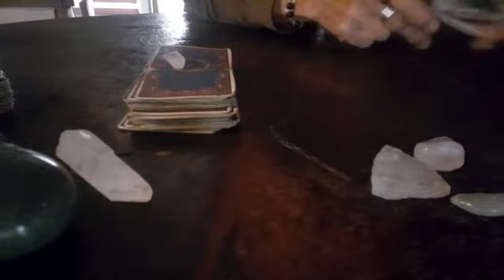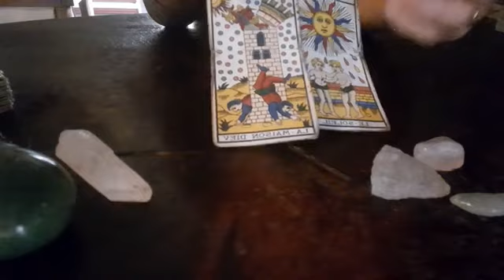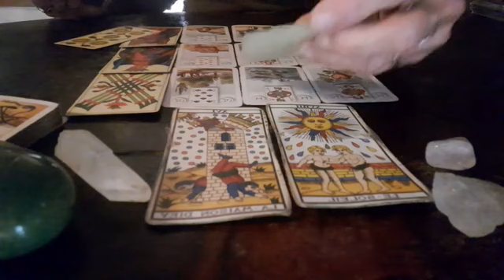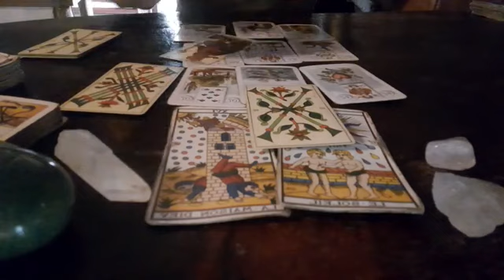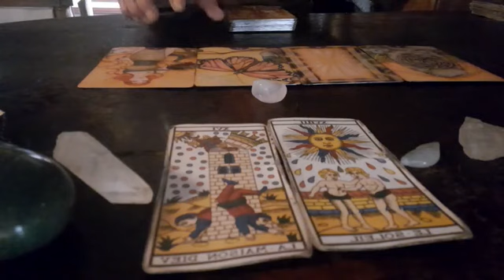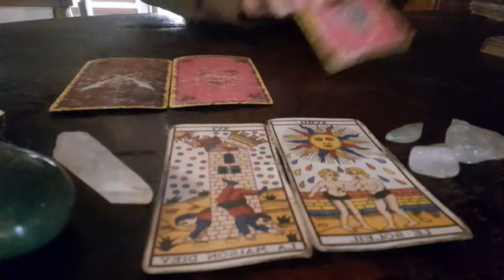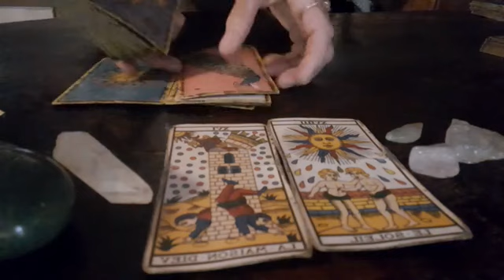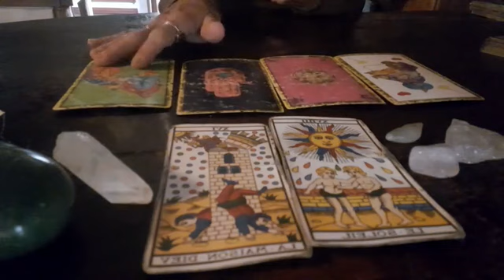Semana 22-28 mayo 2023 con 3 opciones🌸 y 1 predicción para cada signo🌟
Energías generales de la semana del 22 al 28 de mayo 2023
Completa estas energías con el video del colectivo de junio🌈
3 opciones🌸
cuarzo blanco 22:21
jade 24:25
cuarzo rosa 26:26
1 predicción para cada signo🌟
aries 29:15
tauro 30:50
géminis 32:25
cancer 33:59
leo 35:25
virgo 38:48
libra 40:00
escorpio 41:04
sagitario 42:41
capricornio 43:57
acuario 45:40
piscis 47:09